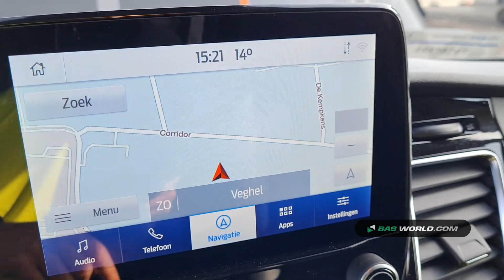70147325 Ford Transit